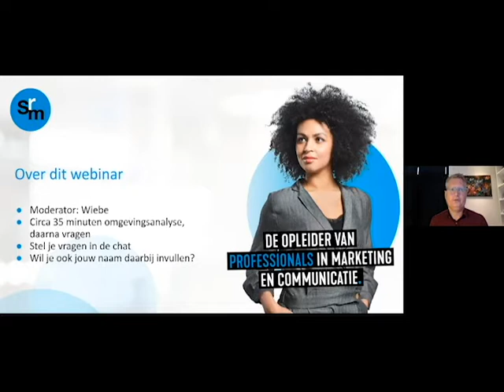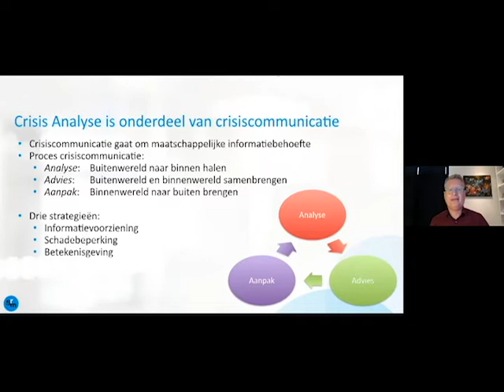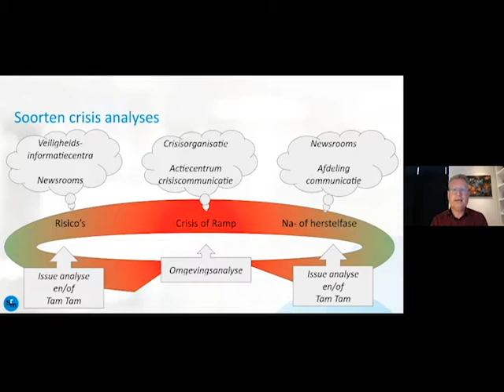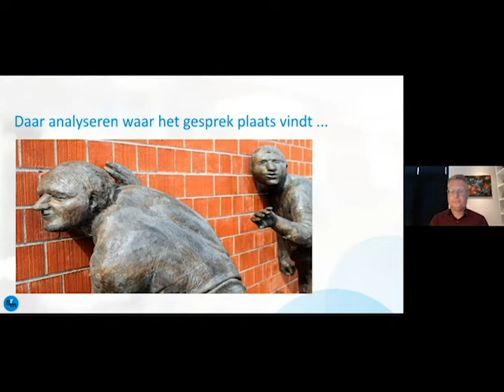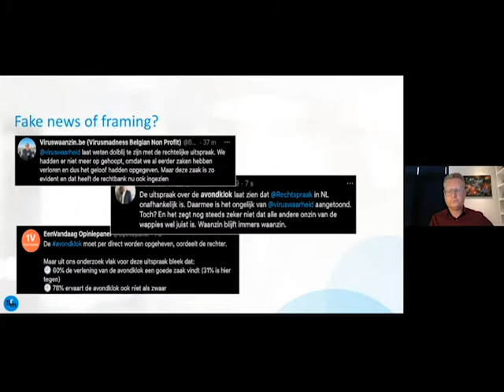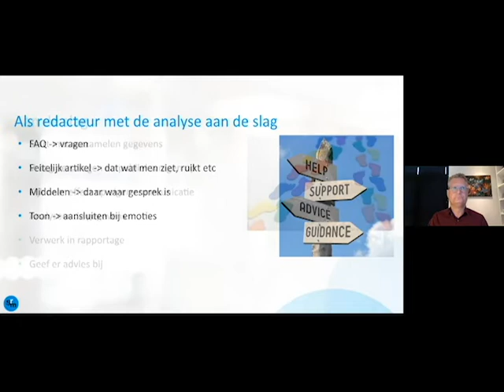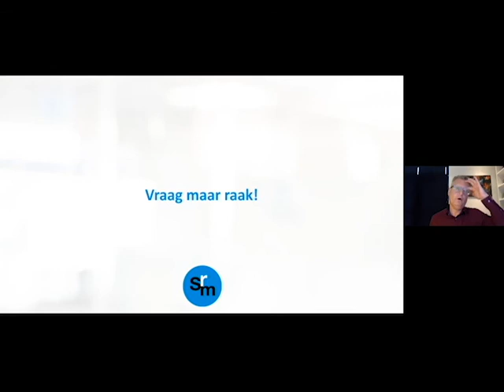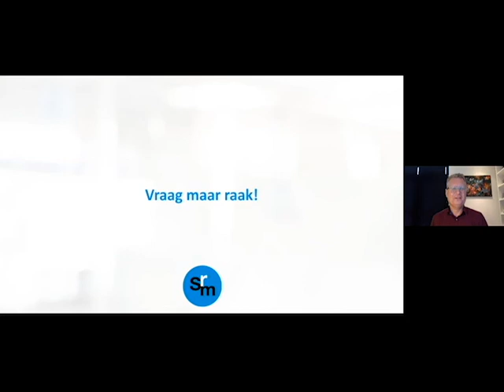SRM Kennis Break: Maak het verschil met een goede omgevingsanalyse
Door: Keesjan Steverink
Datum: donderdag 20 mei
Tijd: 16.00 – 17.00 uur

Onze partner V&R neemt je tijdens dit webinar een uur lang mee in de wereld van analyse. Je leert onder meer wat de rol is van analyse, welke vormen er zijn, welke aandachtspunten er zijn, zoals fake news en de taal van de straat. Vervolgens kijken we naar de input voor analisten. Waar moet je rekening mee houden, wat zijn de bronnen en wat zet je in het analyserapport? De rol van analyse in het communicatieadvies en wanneer je een analyse toe kunt passen komt ook aan bod.

V&R is expert op het gebied van veiligheid, crisisbeheersing, crisismanagement en crisiscommunicatie. Zij delen hun kennis via trainingen en sessies.